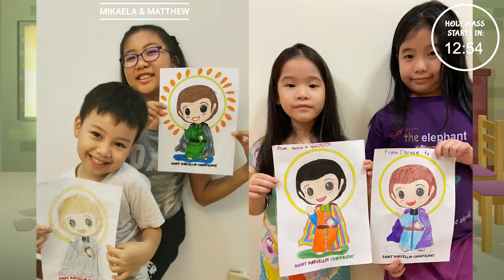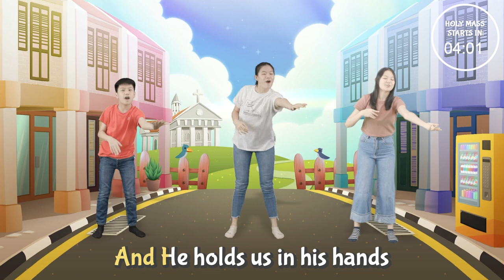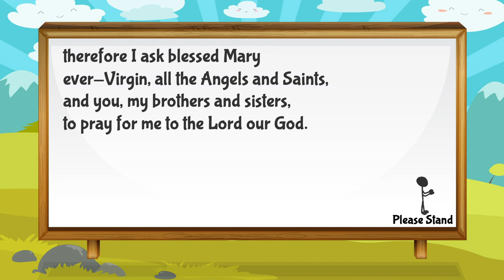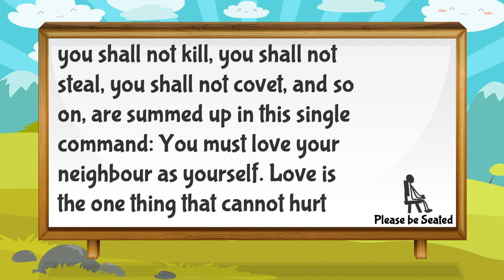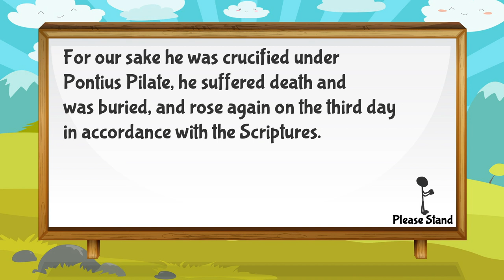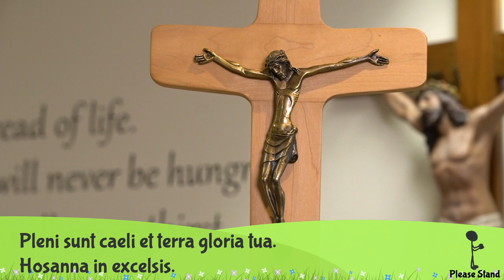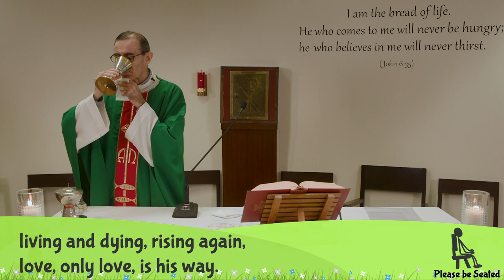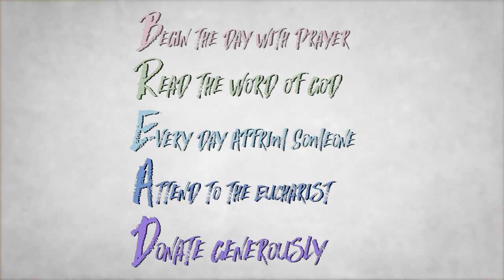Catholic Sunday Mass Online (with Children) - Sunday, 23rd Week of Ordinary Time 2020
Sunday, 23rd Week of Ordinary Time, Online Mass with Children (6 Sept 2020)
- Celebrated by Fr Avelino Marin, Opus Dei

► OFFERTORY/CONTRIBUTIONS:
Support our Parishes, Catholic Foundation and other Charities: